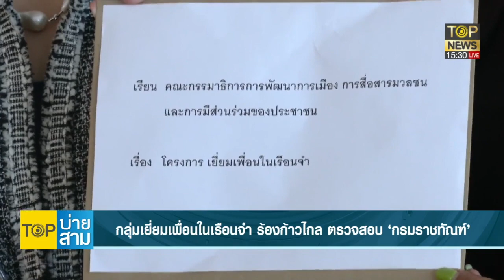กลุ่มเยี่ยมเพื่อนเรา บุกสภาขอตรวจสอบกรมคุก พร้อมขอคืนสิทธิประกันผู้ต้องหา | TOP บ่ายสาม | TOP NEWS